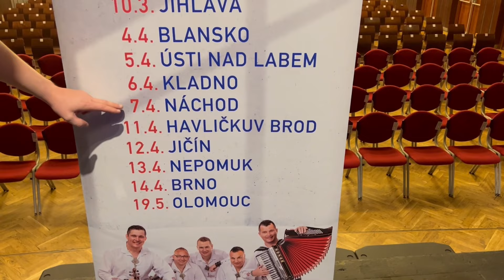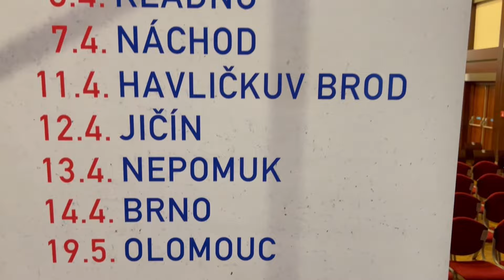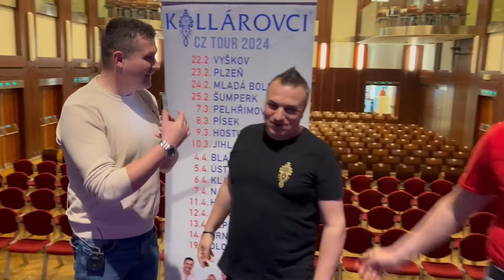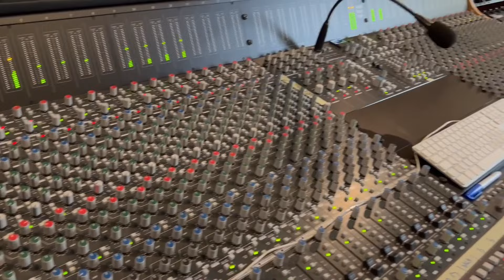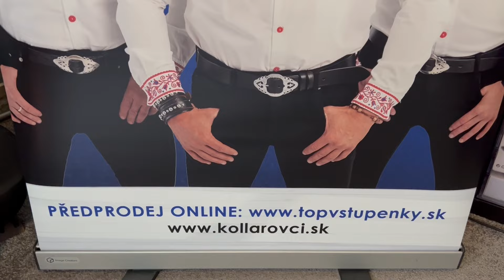Kávička s Kollárovcami (Marec 2024)